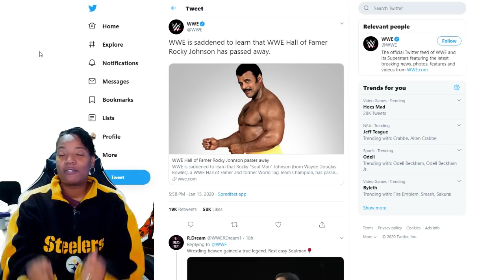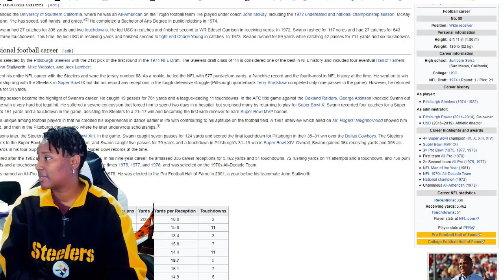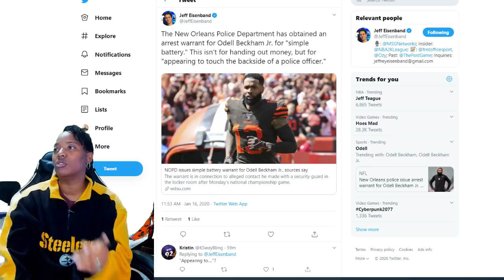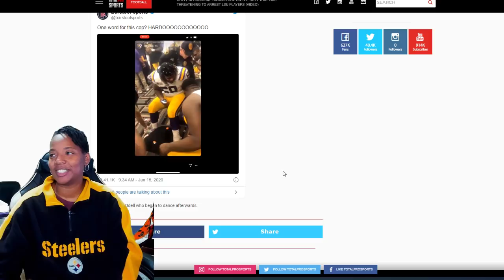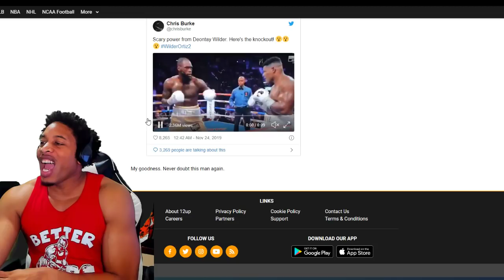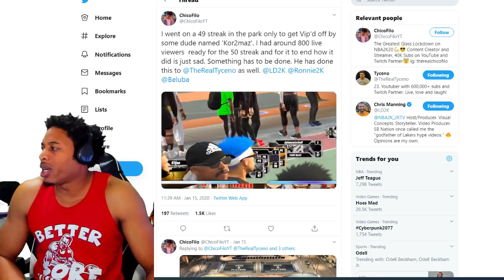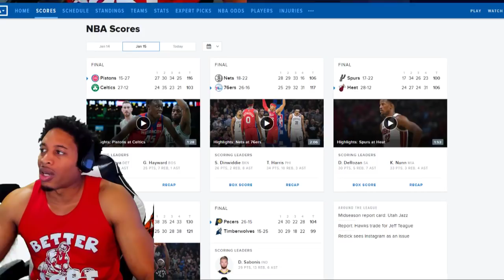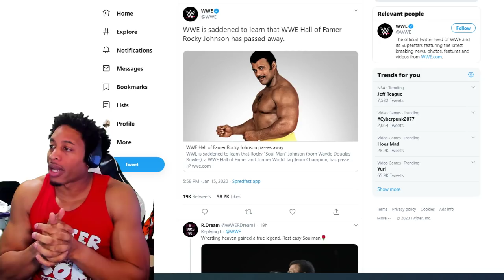ODELL BECKHAM ARREST WARRANT ISSUED - CHICO FILO TOXICITY - JEFF TEAGUE TRADED - GREEN MACHINE TEST